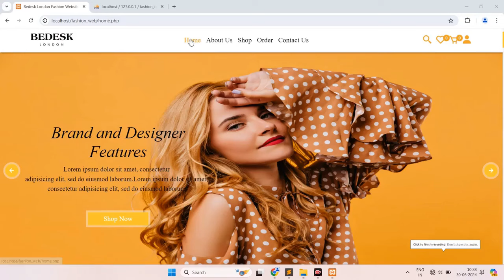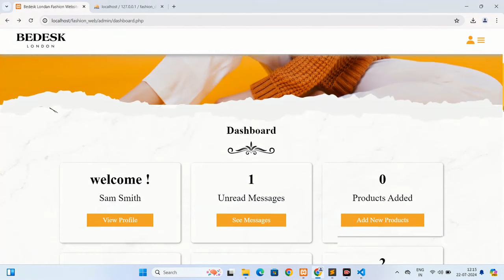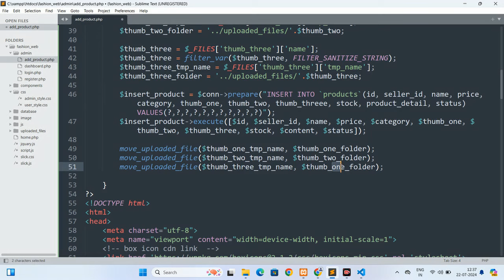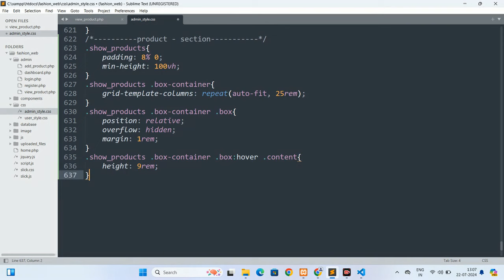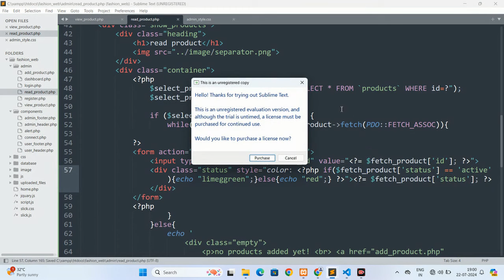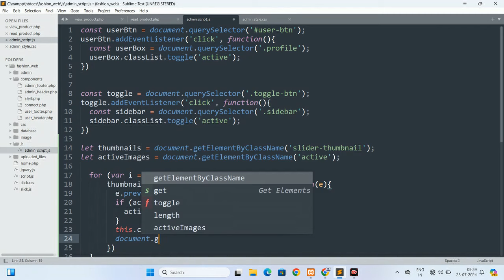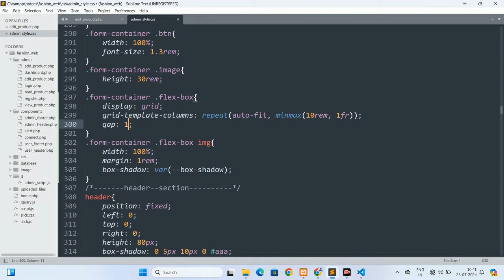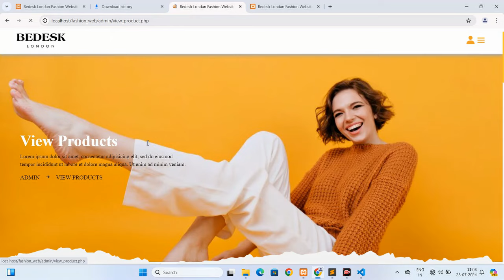4.Creating a fashion Shop Website: HTML, CSS, JS, PHP & MySQL part 4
how to make a completefashion shop website design using html css  vanilla javascript php and mysql from scratch.

create a complete responsive multipages online fashion website  using pure html css and vanilla javascript step by step tutorial for beginners.you can learn how to make a fully functional website frontend and backend using html css js php and mysql.

the main features of this website are :
✔  theme toggler using javascript.
✔ responsive side bar
✔ responsive navbar with search box
✔ responsive quick view using css grid
✔ responsive about using css grid
✔ responsive reviews using css grid
✔ responsive courses using css grid
✔ responsive playlist using css grid
✔ responsive watch videos and comments using css grid
✔ responsive contact using css grid
✔ responsive user profile
✔ responsive tutor / teacher profile
✔ responsive login form
✔ responsive update form
✔ responsive register form

For any query, please DM on Instagram.